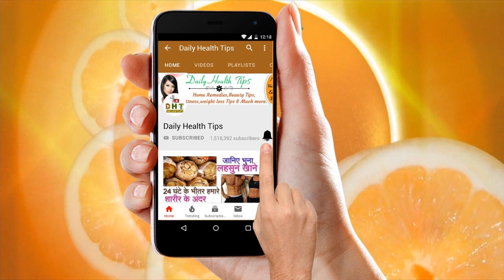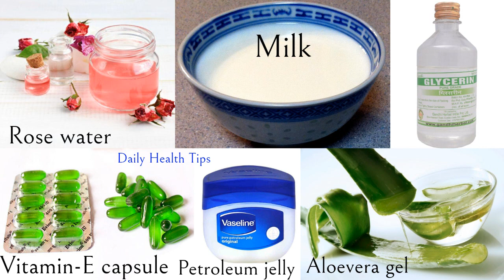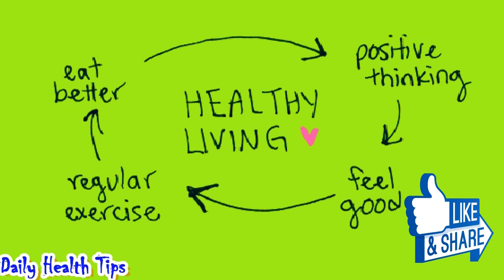उम्र से दिखना है 10 साल छोटा चेहरे पर लगाए घर पर बना यह Face Serum || गोरी त्वचा के लिए फेस सीरम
Anti-aging & skin whitening home made face serum|| Get glowing skin in just a week.

उम्र से दिखना है 10 साल छोटा चेहरे पर लगाए घर पर बना यह Face Serum|| गोरी त्वचा के लिए फेस सीरम - बूढ़ा (Old aged) दिखना कोई नहीं चाहता। खासतौर पर, महिलाएं तो बिलकुल भी यह पसंद नहीं करतीं कि उनके चेहरे (Face) पर उम्र की सिकुड़न नजर आए। aise mein friends खुद को young दिखाने व aging की निशानियों को छिपाने के लिए महिलाएं कई तरह के beauty products ya treatments का सहारा लेती हैं। यह सभी treatments ya products टेम्‍प्रेरी ब्यूटी के लिए तो ठीक हैं लेकिन naturally young व glowing face पाने के लिए, आज हम aapke liye एक ऐसा उपाय लाये हैं जिसे आप ghar par bana bhi sakte hai और pa sakte hai young glowing face with in a week,ji haan aur woh cheez hai home made natural face serum, ji haan aur friens is face serum ki sabse acchi baat yeh hai ki yeh face serum न सिर्फ आपके चेहरे ka ग्लो बढ़ाएगा बल्कि anti-aging की समस्‍या से छुटकारा भी dilayega. aur toh aur aap is serum ka rozana istemal karke अपनी उम्र से 10 साल (10 years) छोटी दिखने लगेंगी। aur friends is face serum घर पर ही बेहद आसान तरीके से बना सकती हैं जो, चलिए आज हम आपको होममेड फेस सीरम ko banane ke बारे में बताते हैं जिसे लगाने के बाद आपको किसी side-effect का डर भी नहीं सताएगा। तो आइये जानते हैं कैसे बनाये ये face-serum